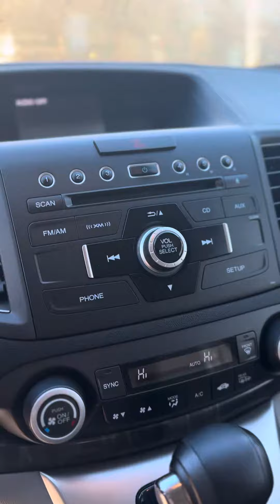2013 Honda CRV for Tom